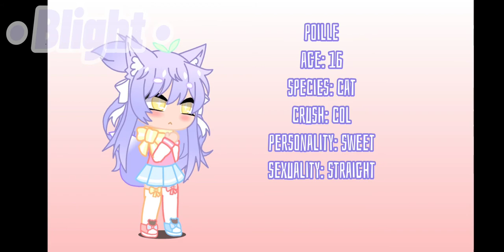My oc's react to flamingo | Part 1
✧*:･ﾟTrying to go to your recommendation ✧*:･

                            ✧Loading..✧

                            ✧Loading..✧

.⋆｡Programs:
• Gacha club
• CapCut

                           ✧Loading..✧

                             ✧Loading..✧
            .⋆｡Love you and stay save~.⋆｡